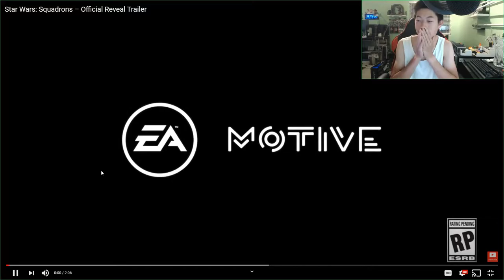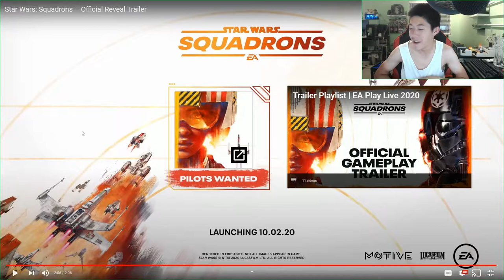Star Wars Squadrons Trailer Reaction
This just made 2020 a bit better. Can't wait to pre-order this game.